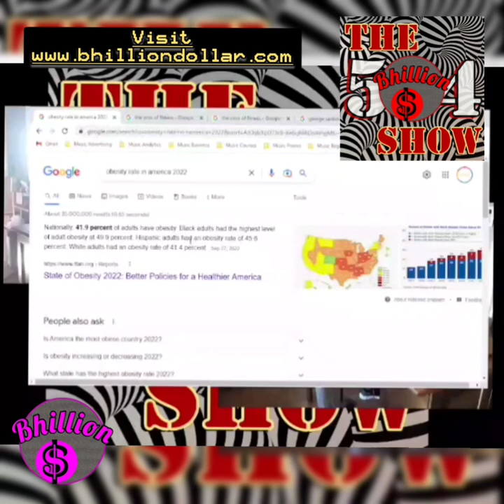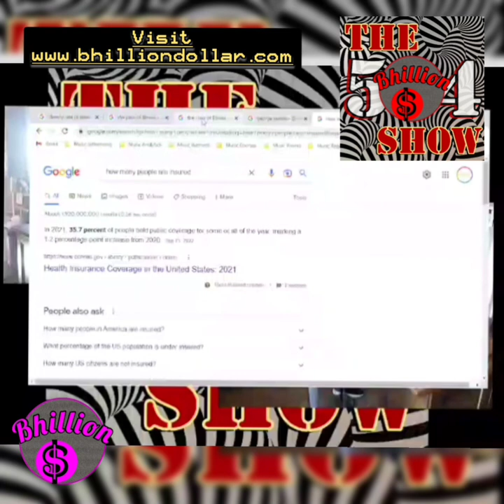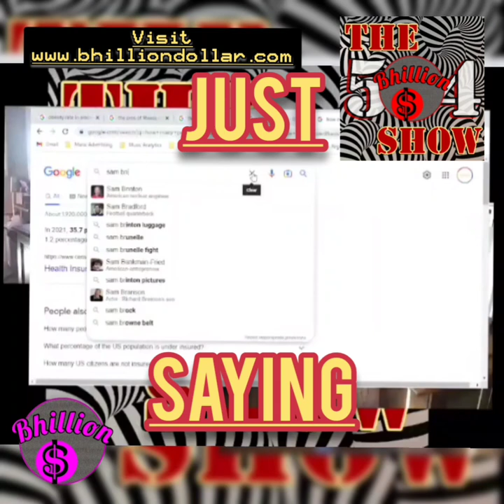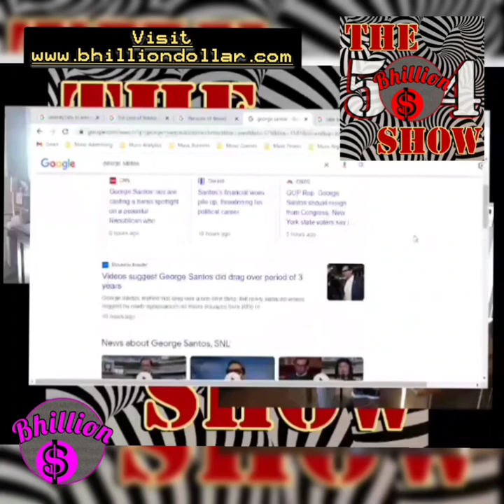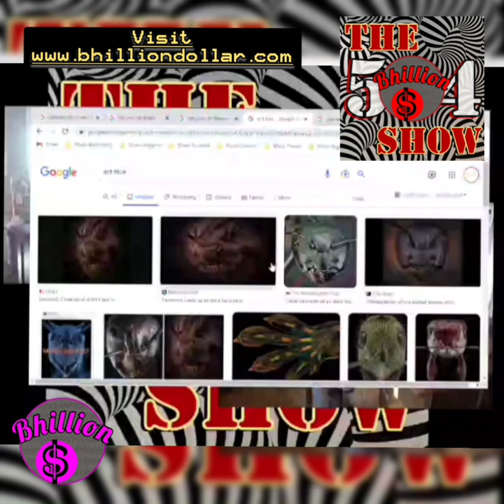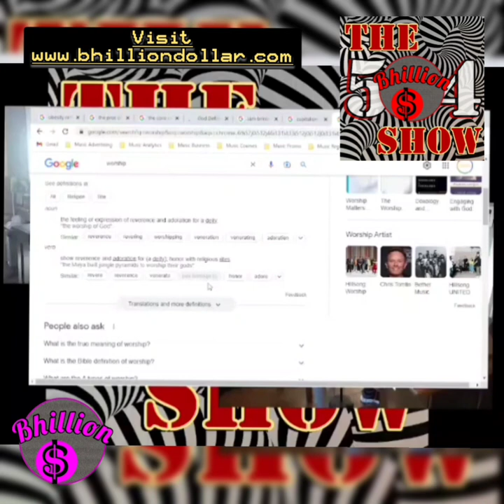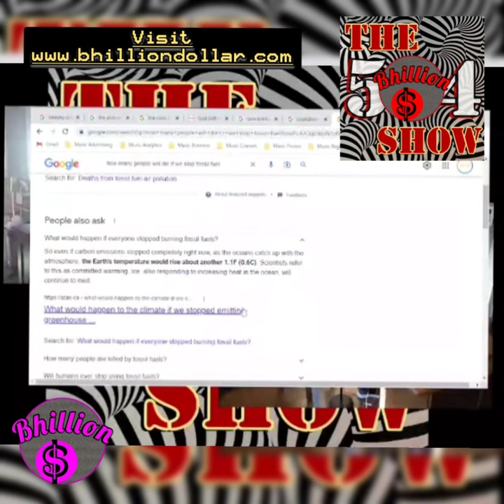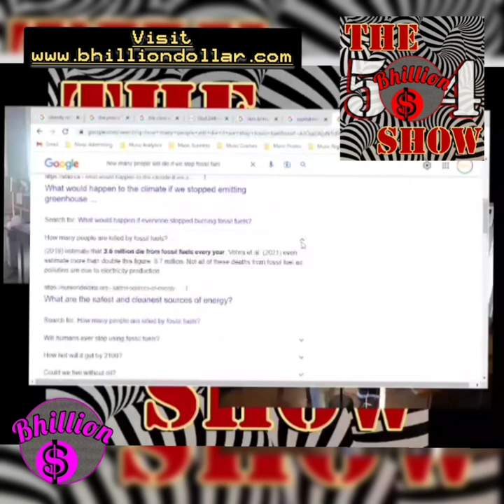Episode XIII: The Importance of Fitness/ Is Capitalism Our God? pt 2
On this episode, DJ Bhillion $ and Chef Yancy discuss the benefits of working out. Later in the episode, Chef Yancy challenges DJ Bhillion $'s faith in God.

Chef Yancy is the owner of Aunt Carol's Creole Kitchen located in 3 Palms Bar and Grill located at 3813 Tulane, New Orleans, La. He is also former GM of G's Tasty Pizza, G's Restaurant & Bar, Balcony Bar & Cafe and a New Orleans, La local.

DJ Bhillion $ is the owner of Bhillion Dollar Productions and Bhillion $ Radio.